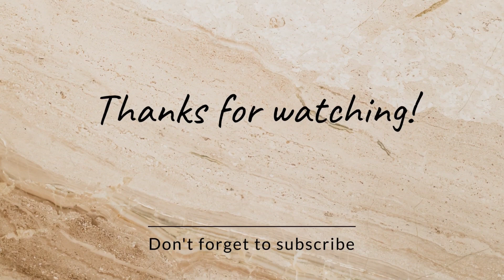தேஜஸ் Mk.1 vs F16 Falcon Comparison